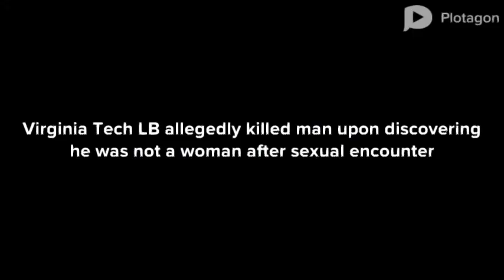😟😞😧 Virginia Tech LB Isimemen Etute allegedly killed Jerry Smith upon discovering he was not a woman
😟😞😧 Virginia Tech LB allegedly killed man upon discovering he was not a woman after second sexual encounter from online match app Tinder 😟😞😧

Prosecutors say suspended Virginia Tech linebacker Isimemen Etute beat a man to death after he discovered the victim was not a woman like he had been led to believe online.

Etute was charged with second-degree murder June 2 in the death of Blacksburg, Virginia, resident Jerry Smith. Etute, a member of Virginia Tech's 2021 recruiting class, was suspended from the team after he was charged.

At a bond hearing on Wednesday, attorneys for the state revealed that Etute allegedly told police he punched and stomped Smith, 40, multiple times after he discovered Smith was a man. Etute had allegedly gone to meet up with someone he thought was a woman for a second sexual encounter at Smith's apartment.

    According to those police statements, Etute visited the victim's apartment on April 10 for oral sex after he was matched up with someone named "Angie" on Tinder. Etute returned to the apartment May 31 to engage in sexual activity and discovered the person he was matched up with was a man.

    Etute told the police he punched the victim five times in the face and continued punching them when the person hit the ground and "stomped" on them. He heard "bubbling and gurgling" as he left the apartment, but didn't call the police.

Smith was found dead in his apartment two days later. According to the county medical examiner, Smith died from blunt force trauma to the head. Prosecutors said Wednesday that Smith was missing multiple teeth, had multiple skull fractures and every bone in his face had been broken.

Etute, 18, was an early enrollee from Virginia Beach and a two-star recruit in the class of 2021. After he was charged with murder, Virginia Tech released a statement that said it would continue to assist investigators as much as it could.

Etute was granted a $75,000 bond at Wednesday's hearing and is allowed to live with family in Virginia Beach until his trial. Per media accounts from those at the hearing, multiple Virginia Tech players were in attendance.